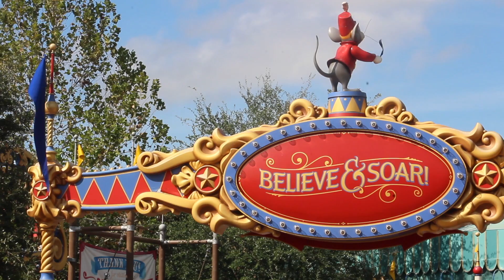Dumbo the Flying Elephant | Full Ride POV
Join Dumbo and Timothy Mouse under the big top and for a flight like no other. Dumbo the Flying Elephant is a staple Disney attraction around the world. Some consider it to be a right of passage for small children, and here it Magic Kingdom we've got the best of the best. This double Dumbo setup is stunning and full of intricate details that are even more beautiful at night. If you experience this attraction in the standby line, you'll also get to explore the play area inside the big top. It's a great way for little ones to blow off steam.

Fastpass+ Available: YES
Fastpass+ Recommended: NO
Height Restriction: NONE
Wheelchair Access: MUST TRANSFER
ECV Access: MUST TRANSFER
Stroller Parking: AVAILABLE

Sony A7s Mirrorless Camera
Canon EOS Rebel T5 DSLR
DJI Osmo Mobile 2 Gimbal
GoPro Hero5 Black